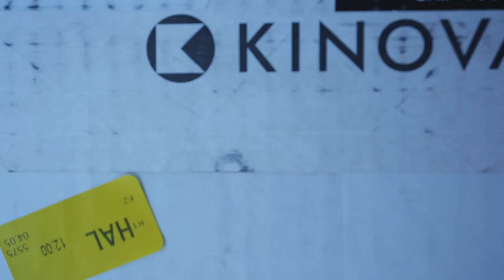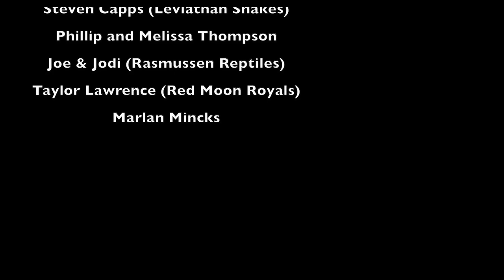What's in my Bag? Surprise Snake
What's in my Bag?  Surprise snake in a bag.  We don't get new snakes here very often.  We weren't expecting to get this snake.  It was certainly a surprise.  Let us tell you the story of how this snake got here.  We'll take it out of the bag for a little show and tell.